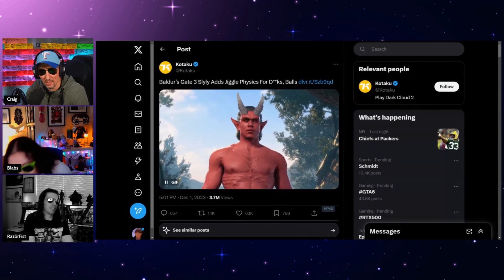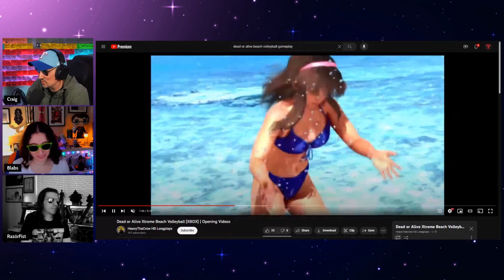RazorFist on Baldur's Gate 3 Adding D*ck Physics